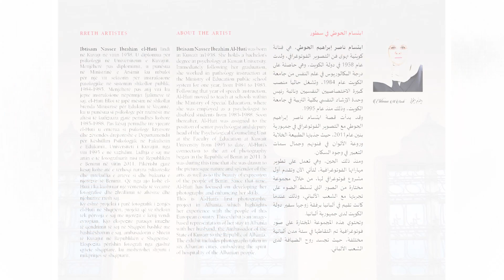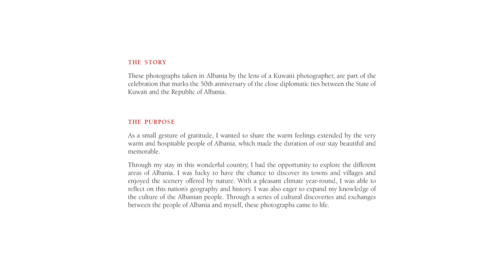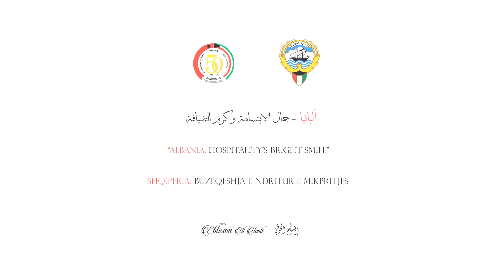“Albania: Hospitality’s Bright Smile” by photography artist Ebtisam Al- Houti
The story
These photographs taken in Albania by the lens of a Kuwaiti photographer, are part of the celebration that marks the 50th anniversary of the close diplomatic ties between the State of Kuwait and the Republic of Albania.

The purpose
As a small gesture of gratitude, I wanted to share the warm feelings extended by the very warm and hospitable people of Albania, which made the duration of our stay beautiful and memorable.
Through my stay in this wonderful country, I had the opportunity to explore the different areas of Albania. I was lucky to have the chance to discover its towns and villages and enjoyed the scenery offered by nature. With a pleasant climate year-round, I was able to reflect on this nation’s geography and history. I was also eager to expand my knowledge of the culture of the Albanian people. Through a series of cultural discoveries and exchanges between the people of Albania and myself, these photographs came to life.